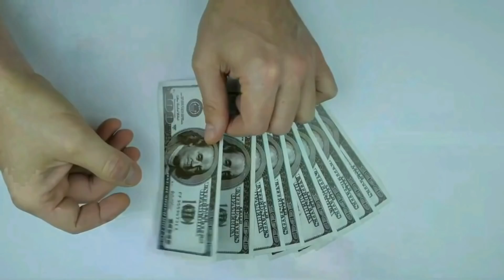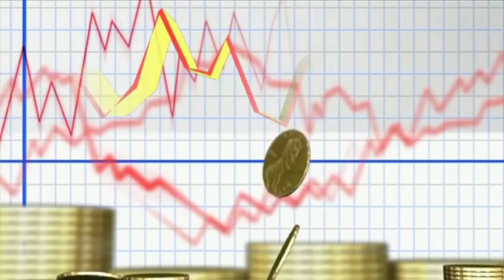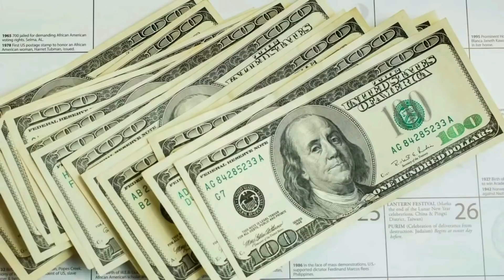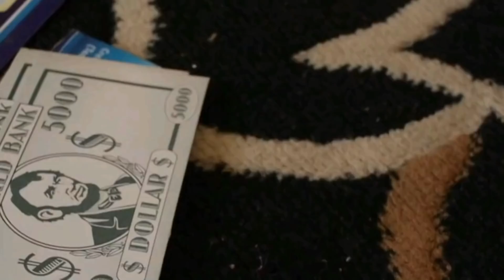JUST IN!! BIDEN DID IT! BILL PASSED: FOURTH STIMULUS CHECK UPDATE! $2,000 STIMULUS COMING VERY SOON!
This is your third stimulus check update, third stimulus package update, and news report for July 17th! In this video, I am going to share the latest stimulus news with you all, as well as the status of the third stimulus check!